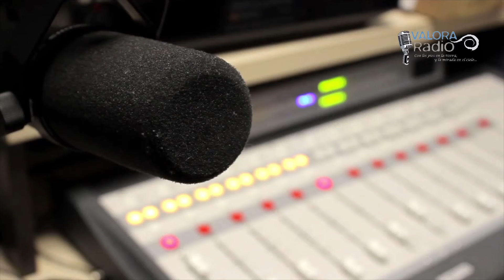📻 Desde el corazón.🎙️Tema del día:Diferentes formas de cariño.Lupita Venegas